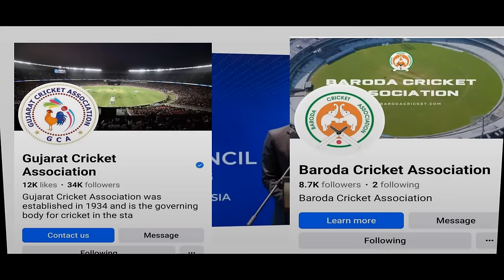टि२० विश्वकपकाे हाेमवर्क सुरु|| क्यानले गर्याे भारतमा खेल्ने निर्णय||nepal vs india club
nepalcricket Cricket